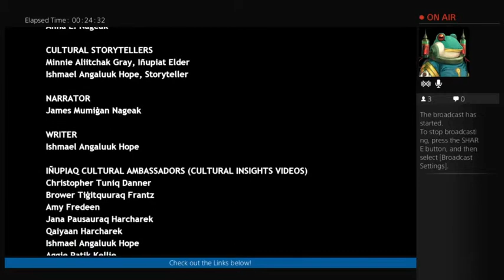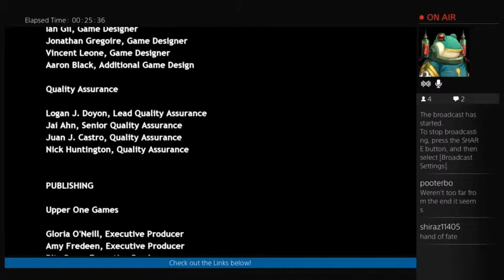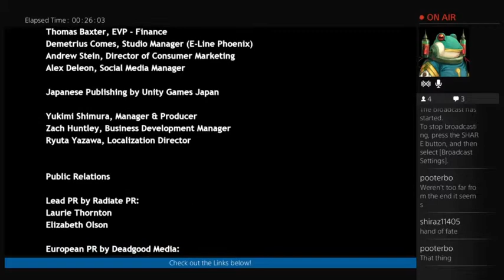Alaskan Folklore and my fancy follies. Part 2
Once more, I give this game a try.  Hopefully, I beat it this time.  It's very beautiful.  Let's do this!